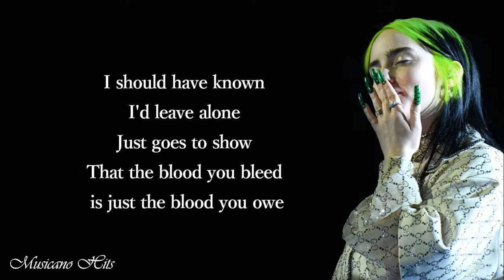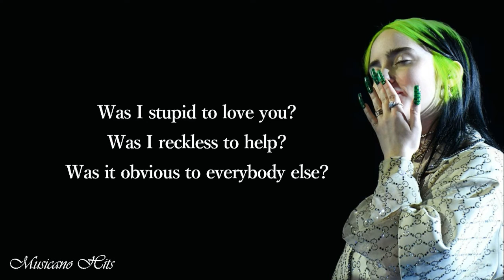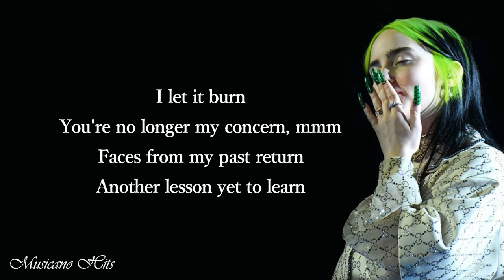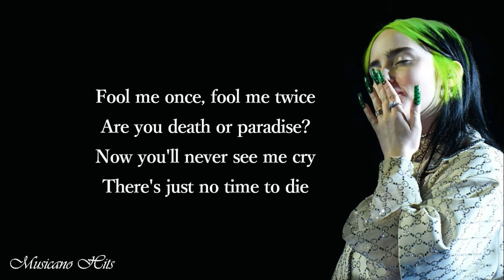Billie Eilish - No Time To Die (Lyrics)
Lyrics:
[Verse 1]